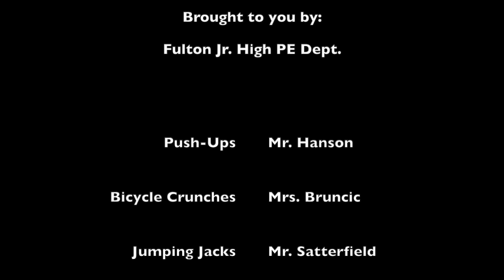Fulton Jr. High Tabata 3/24/2020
-“Dr. Dre" by Tabata Songs